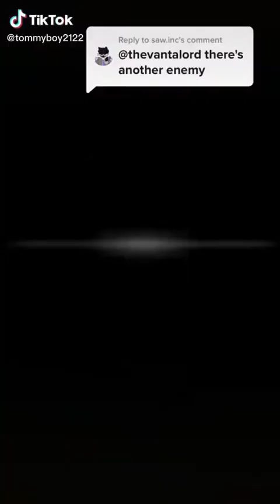TikTok Compilation Jan 22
TikTok's filmed throughout January 2022